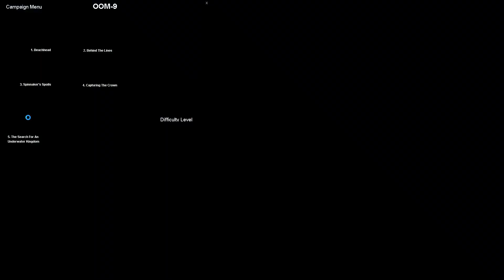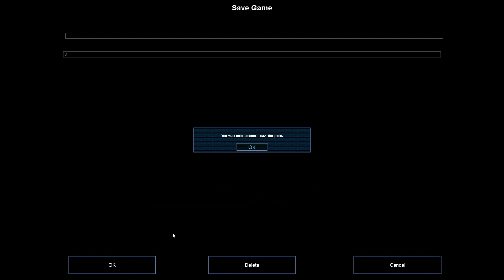[OOM-9] 5. The Search For An Underwater Kingdom [SWGB HARD Walkthrough]